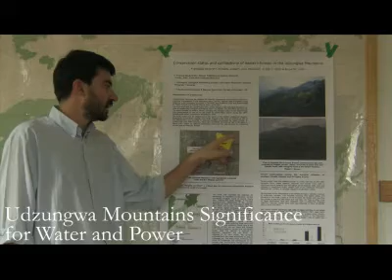Udzungwa Mountains Significance for Water & Power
The Udzungwas are also home to more endemic vertebrate species than any other forest block in the Eastern Arc Mountains, including 13 primate species.

When CEPF was planning its strategy for its recent $7 million investment in the Eastern Arc and Coastal Forests, it held meetings where stakeholders in the region determined that priorities should include restoring and connecting the fragmented forests of the Udzungwas and increasing community involvement in and benefit from preserving the forests. The proposal from researcher Trevor Jones that a group of mangabeys be habituated—conditioned to human presence—at Udzungwa Mountains National Park for viewing by tourists and community members became one small part of the resulting conservation action.